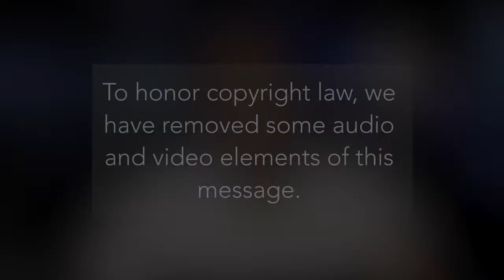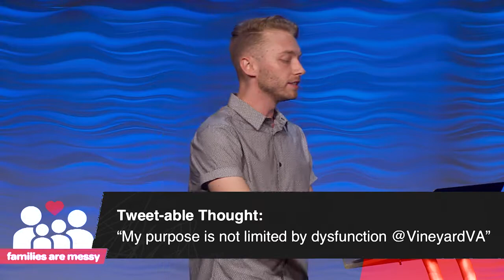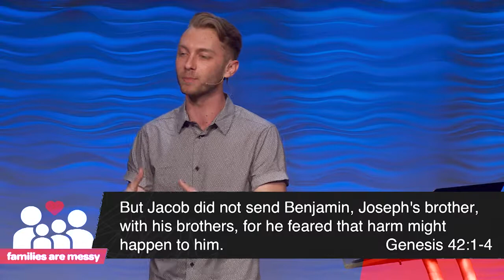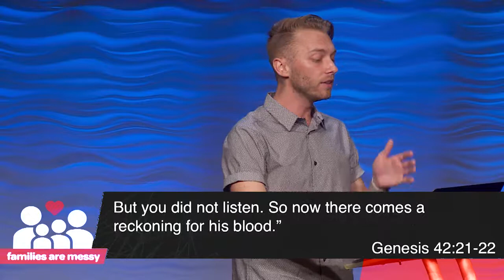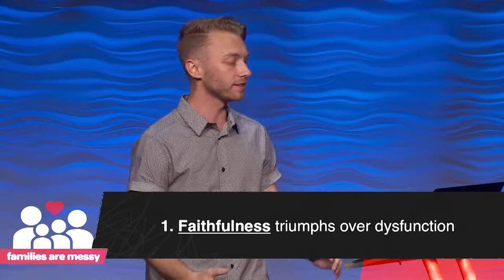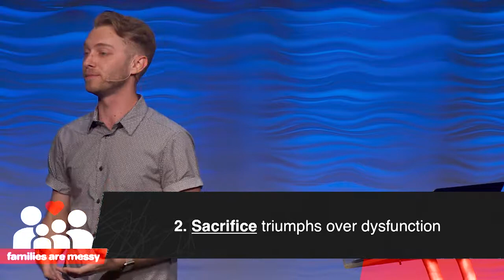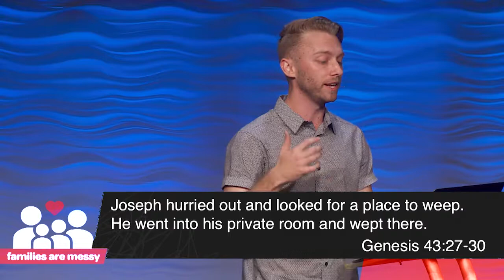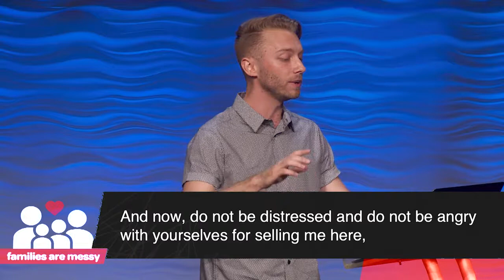Families Are Messy: Dealing with Dysfunctional Siblings | Pastor Parker Mathias | 05/21/2017